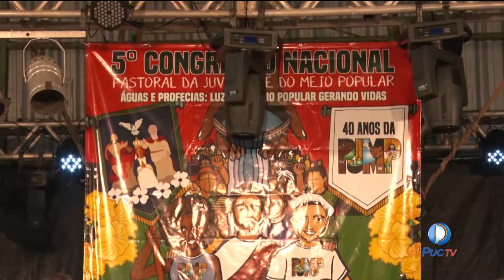Pastoral da Juventude realiza o 5º congresso